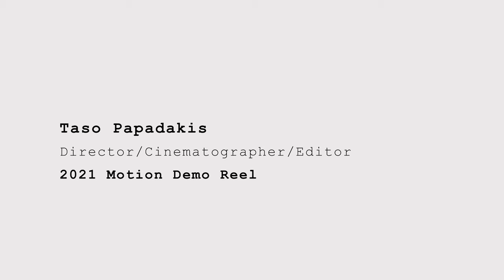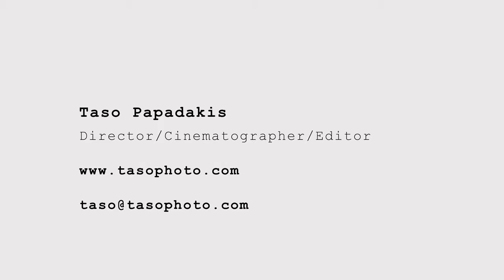2021 Demo Reel, dir. Taso Papadakis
Taso Papadakis, 2021 Motion Demo Reel

MUSIC in this reel: Beat by Felonely Kid, @kiwiauernhammer

Starring (In Order of Appearance):
DaEun Jung
Julienne Mackey
Chad Allen Ortiz
Marissa Andresky
The Dirty Skies
Melody H. Sim (Shim)
Rayne Raney
Jennifer Hong
Samantha DeMarco
Haliee Whiddon
Faith Jarratt Rouse
Madison Clark
Daniel Miramontes
Heidi Buehler
Celeste Hull
Ava Thorpe
Lisa Yoshida
Curtis Collins
Beverly Durand
Jillian Schmitz

Production Notes:

0:13 - 0:15, 0:31 - 0:39,  0:58 - 0:59, 1:05 - 1:13, 1:19 - 1:22, 2:11 - 2:20
footage from Productions photographed for Nickerson-Rossi Dance
choreography and art direction: Michael Nickerson-Rossi
costumes by Kristen Raven Asturi
all cinematography by Taso Papadakis

0:45 - 0:47, 1:40 - 1:41 from "Nothing There There  (Topography)"
co-directed and co-edited by Taso Papadakis and Alexx Shilling
concepts and choreography by Alexx Shilling

1:41 - 1:49 outtake footage from the original short dance film "Altars"
a film by Taso Papadakis and Gold Collective
co-art direction by Alexx shilling and Taso Papadakis
concepts developed in collaboration with Gold Collective
costume by Maria Garcia
select outtakes reedited in 2021 as the short film study "Madison"

2:06 - 2:10 from the 2021 "Salon Rouge" Cabaret show
Live stage show director: Raymond Del Barrio
Produced by Nickerson-Rossi Dance
Choreographed by Nickerson-Rossi Dance, Raymond Del Barrio,
Beverly Durand, Curtis Collins and Jillian Schmitz

pictured in the reel's thumbnail image: Chad Allen Ortiz, Nickerson-Rossi Dance

all cinematography and editing by Taso Papadakis
all scenes directed by Taso Papadakis (unless otherwise noted above)